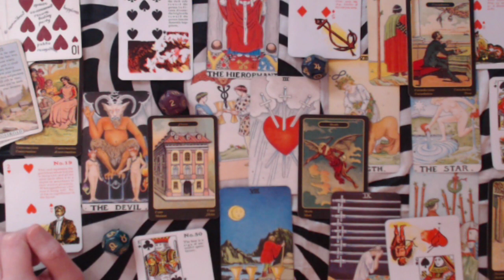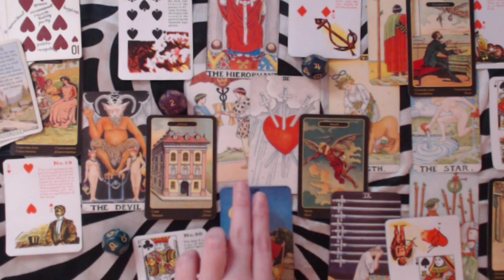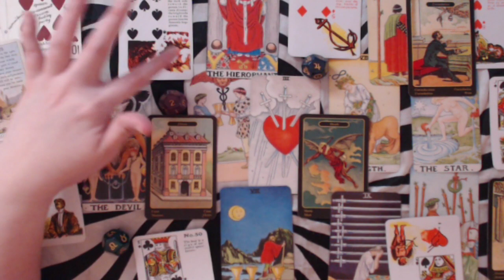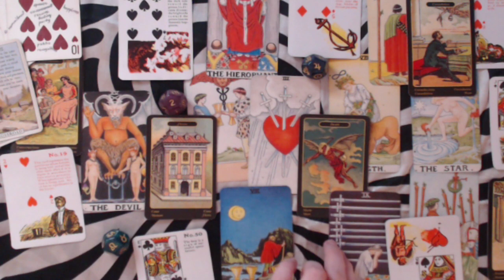LEO JUNE 2020 LOVE READING - A BREAKTHROUGH IN RELATIONSHIPS